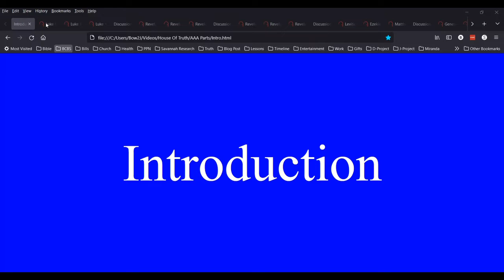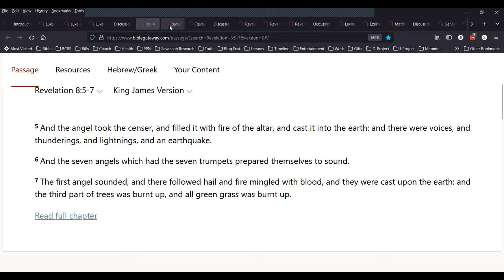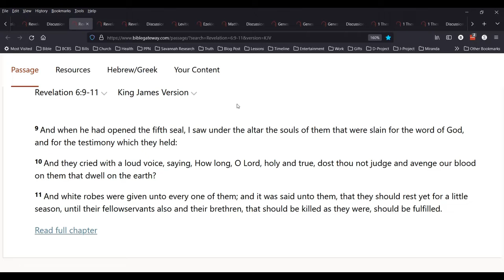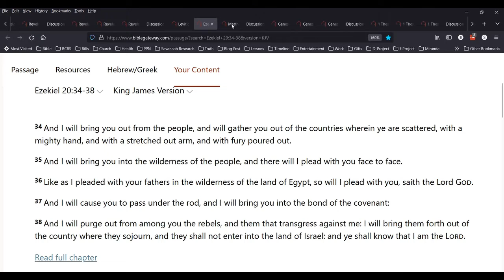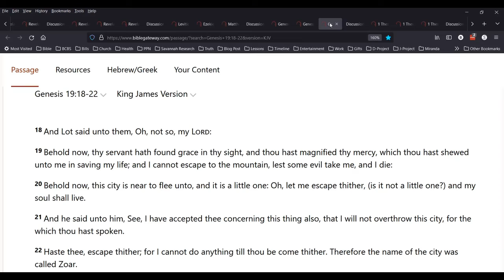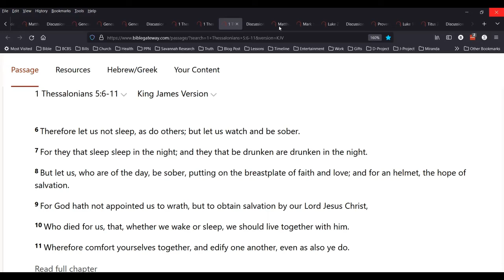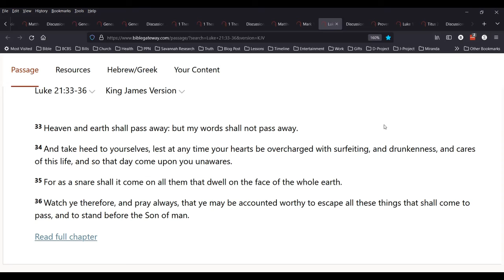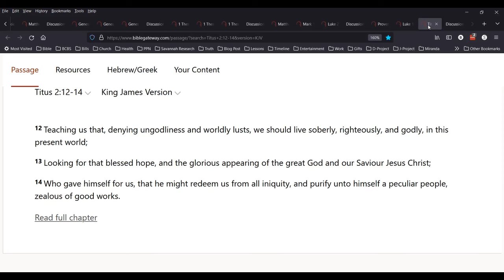Tribulation Preparation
What is the best way to prepare for the Tribulation?  Where is the best place to be during the Tribulation?  How can people get there?  The answers to these questions and more in about 1 hour.